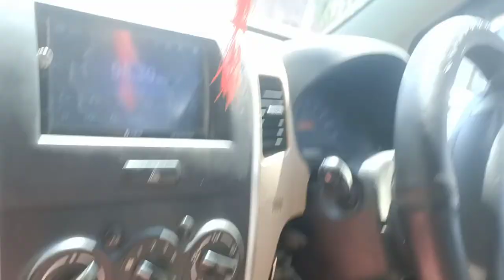हमारे घर के काम//आज सीढ़ियों की सफाई की,बच्चों के स्कूल गए/ पौधों की देखभाल भी की/बहुत सारे काम किए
घर के काम,घर का काम,घर के बहुत सारे काम,रोज के घर के काम,घर के कामकाज,पौधों की देखभाल,पौधों की देखरेख,पेड़ पौधे,घर की सफाई वीडियो ब्लॉक,घर के कामकाज ब्लॉक वीडियो,घर के काम ब्लॉक वीडियो,रोज-रोज के घर के काम,पौधों की देखभाल करना,पौधों की देखरेख करना,घर के काम वीडियो ब्लॉक,Gyan ruchi,Anju vlogger,बच्चों का स्कूल,बच्चों के स्कूल,bacchon ke school jana hai,School,डेली के काम,रोज के काम,हमारे घर के काम,हमारे घर के काम काज

🙏🙏धन्यवाद् 🙏🙏